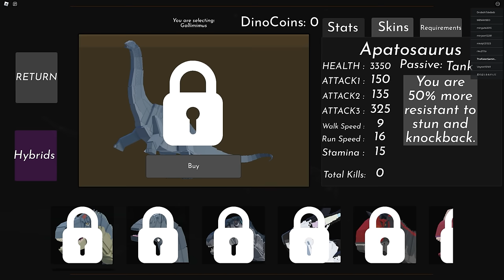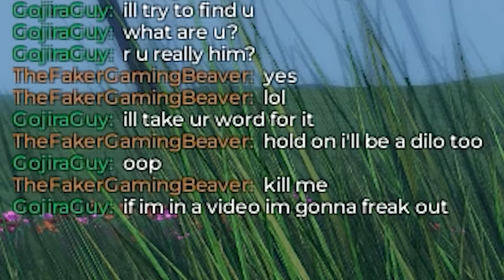PLAYING SPINOSAURUS Is In This Jurassic Park Roblox Game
Did you ever want to play as and battle the dinosaurs from jurassic park and world together? Then this is your game!

Jurassic Blocky is a game where you can play as the dinosaurs from the Jurassic Park and World franchise!